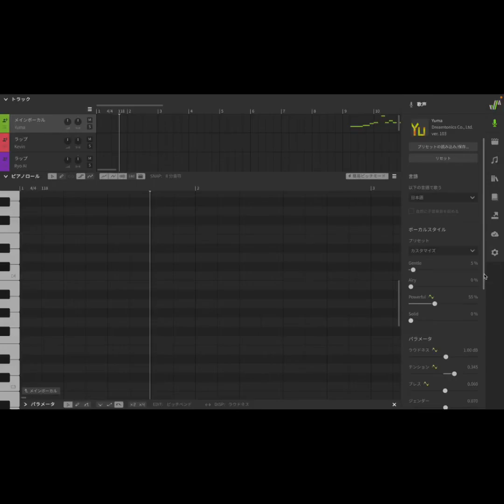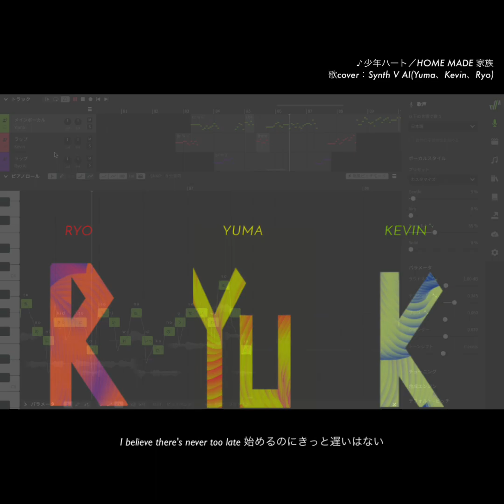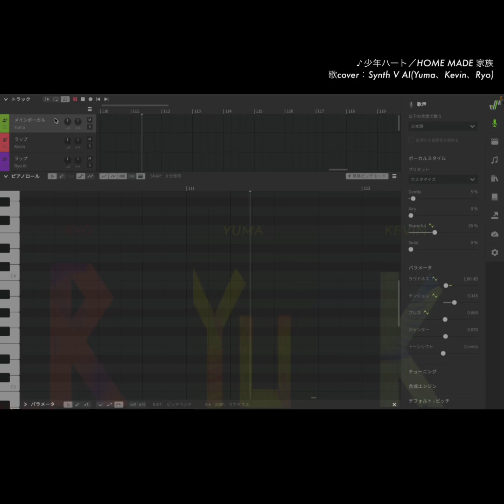【人間のようにラップする】少年ハート／HOME MADE 家族【Cover：Synth V Yuma、Kevin、Ryo】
あの頃のように 光りはなつ少年のハート

◼︎歌cover：歌声合成ソフトウェア
Synthesizer V AI Yuma、Kevin、Ryo

※音程アレンジあり

持ってる歌声ソフト、男性陣でラップに挑戦
少年ハートを少年ボイスの彼に歌ってもらっためちゃくちゃ良いんじゃないか！と思いカバーしました

ラップ機能ない時に作ったので、ドレミで喋ってるように表現するの難しかったけど楽しかったです😊

Yumaのパワフルな少年声
Kevinのアクセントの効いた声
Ryoの温かみのある優しい声
皆好きだ…！